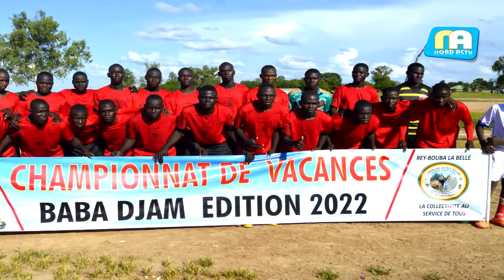[INTERVIEW] – Dewa Mohaman, maire de la commune de Rey Bouba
Les jeunes de la commune de Rey Bouba ont eu droit à des vacances animées grâce au « Championnat de vacances Baba Djam édition 2022 », une initiative de la commune de Rey Bouba. Dewa Mohaman, maire de ladite commune fait le bilan de cette édition au micro de Nord Actu TV.